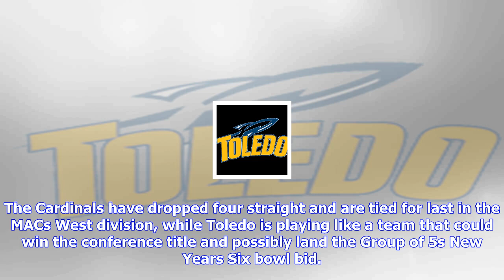Breaking News | Toledo rockets vs. ball state cardinals preview and prediction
Toledo rockets vs. ball state cardinals preview and prediction

The Toledo Rockets and Ball State Cardinals will hook up this week for a little Thursday night MACti...